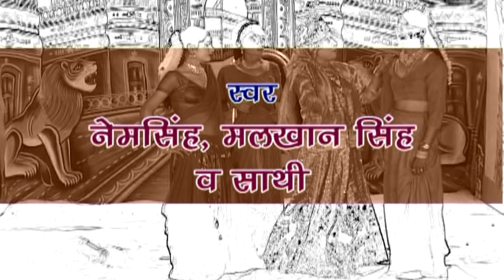Dhola - Damyanti Haran Suramgarh Ki Ladai | Nem Singh, Malkhan Singh | Trimurti Cassettes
Singer -  Nem Singh, Malkhan Singh
Album - Damyanti Haran  ( Suramgarh Ki Ladai )